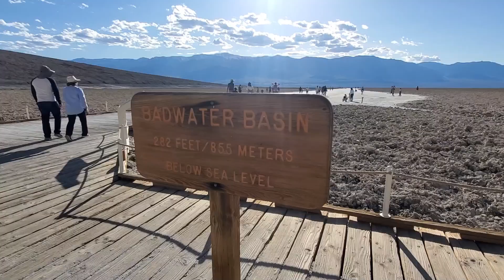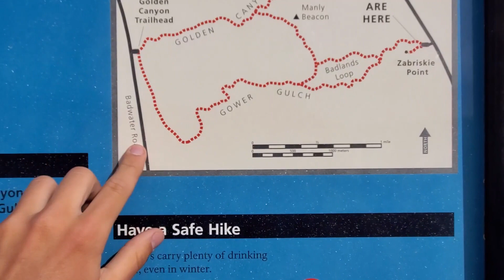Sizzlin' in Death Valley NP...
Although I was relieved to leave the valley, knowing that there could only be milder climates down the road, I am so glad I stopped at Death Valley for a visit. Though the environment is quite unforgiving (causing my fridge and myself to overheat multiple times), the landscape is absolutely awesome. Giant mountain ranges line the valley floor, ominous peaks looming on the horizon no matter what direction you look. You can even stop by Badwater Basin which is the lowest point (-282 feet below sea level) in North America! I recommend you swing by Death Valley NP,  just be sure you come prepared... this desert is gnarly.